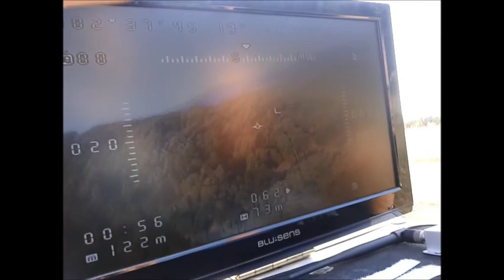Despegue del EPP FPV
Otro dia de buen tiempo disfrutando del vuelo en primera persona, muy  gratificante ver la telemetria en tiempo real